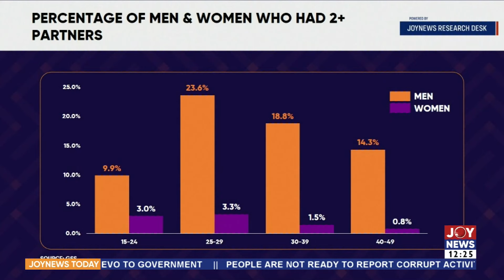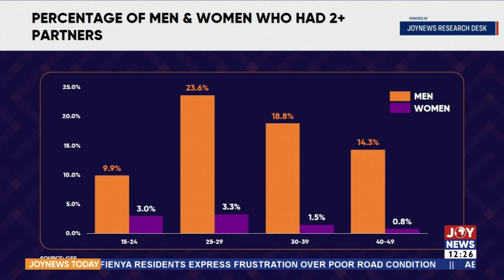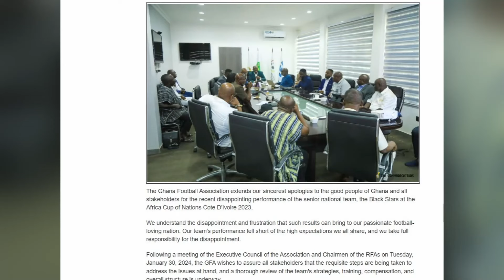PAC orders surcharge if La-Dadekotopon Education Directors fail to collect rent | JoyNews Today